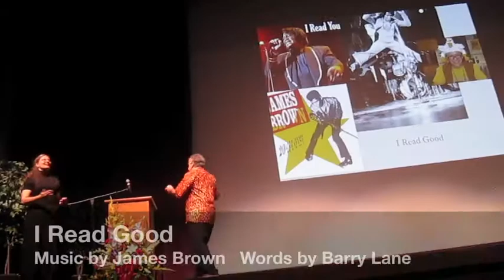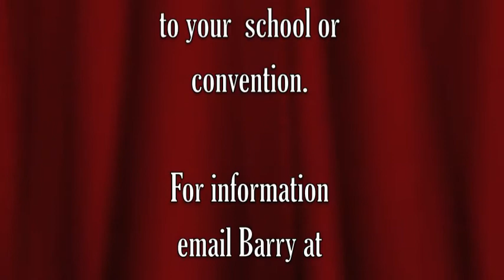I Read Good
To bring Barry Lane's Literacy Cabaret to your school and more information, email him directly at